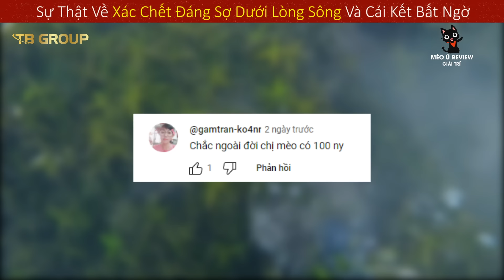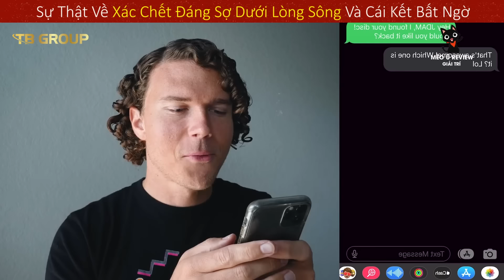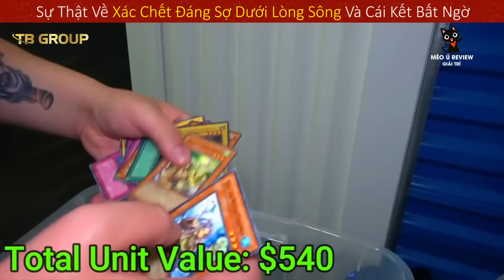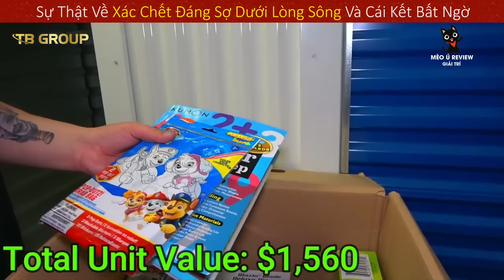Bí Ẩn Về Gã S.át Nhân Bị Nhốt Dưới Đáy Hồ Khiến Hàng Triệu Người Kinh Hãi ||Review Giải Trí Đời Sống